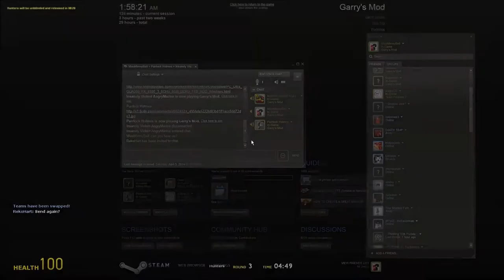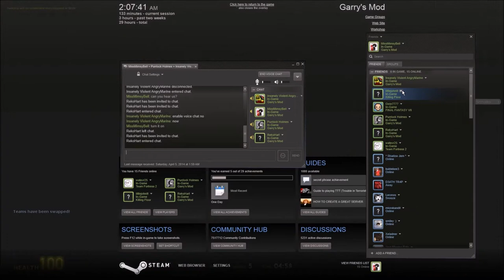Prop Hunt Part 14: Reko Is Back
PLEASE READ!

Personnal Info!